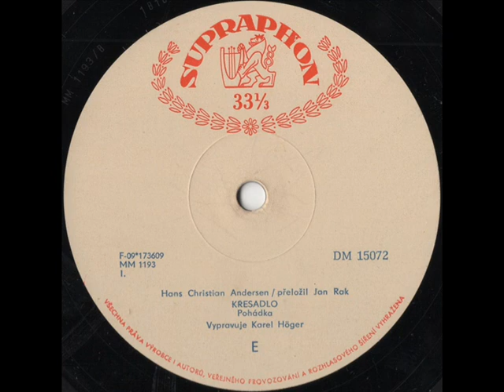Karel Höger - Křesadlo [1954 Vinyl Records 33⅓ rpm]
Country: Czechoslovakia
Label: Supraphon
Side: A
Catalogue: DM 15072
Date: 1954
Format: 10"

Gramophone: Pro-Ject Debut Carbon Phono USB Black+Ortofon OM10
Vinyl Cleaner: Pro-Ject Vinyl Cleaner VC-S2 ALU INT + VC-S2 Alu 7" Kit
Software: Audacity
Sound Quality: mp3 320kbps